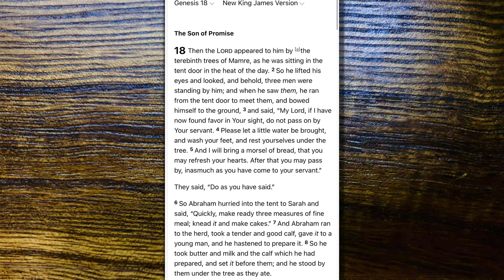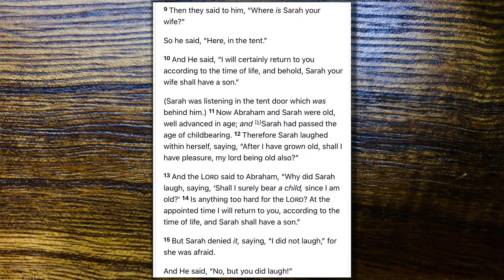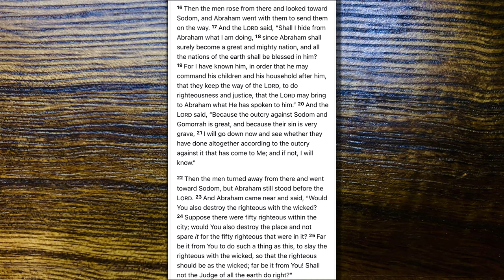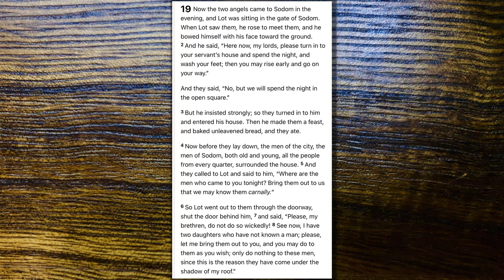Bible Talks #34 | The Personality of God part 3 (God is Strong part 2) | AmazingMinds